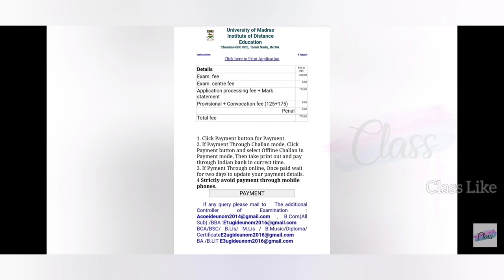Dec 2022 Exam Fees Pay பண்ண Miss பண்ணிட்டன் என்ன பண்ணனும்??? | UNOM | IDE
Phone call ல Doubt கேட்கலாம்

Within 1hour/immediate ah Call பண்ணுவோம் - ₹200

PLEASE DON'T CALL WITHOUT PAYMENT...!!!

உங்களுக்கு எங்க கிட்ட Call ல பேசி Doubts கேட்கணும் அப்படினா மட்டும் தான் Amount Pay பண்ணணும்...